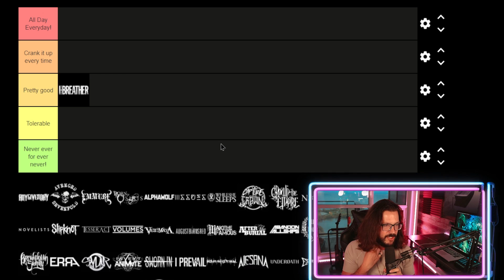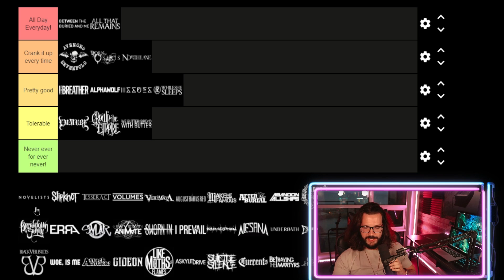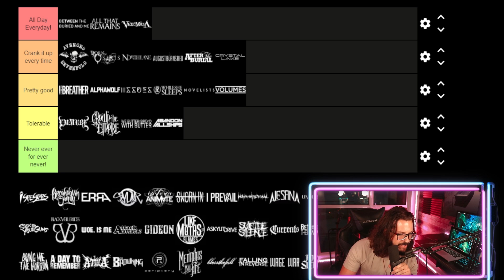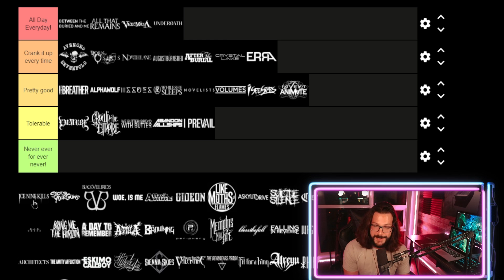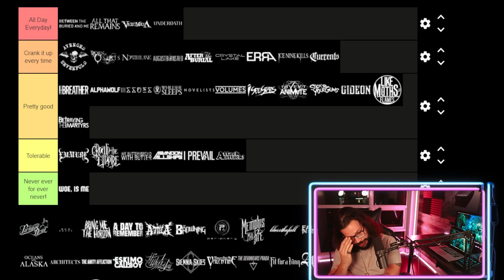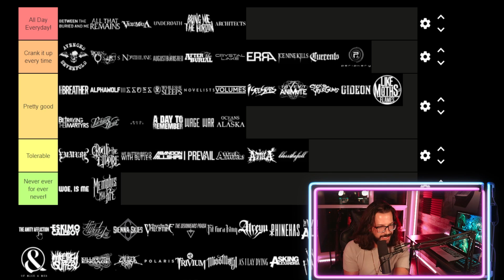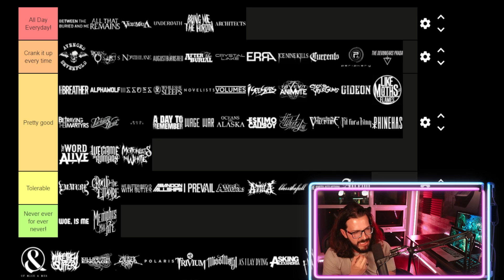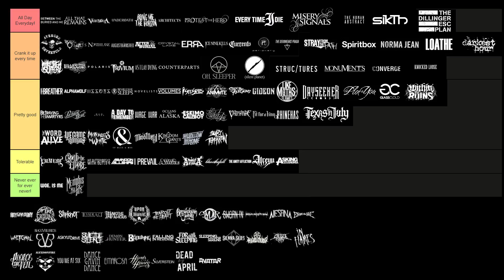The ULTIMATE Metalcore Tier List! (Backed up by REAL Science)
METALBIRB's Ultimate Metalcore Tier List! The ONLY list that matters, since it's backed up by real science. Not opinion based at all... You know what to do comment section. Go sound off!!